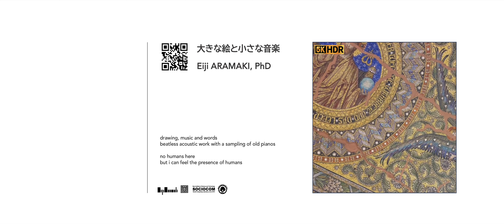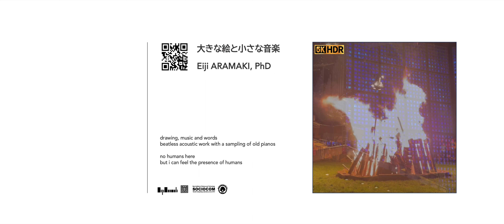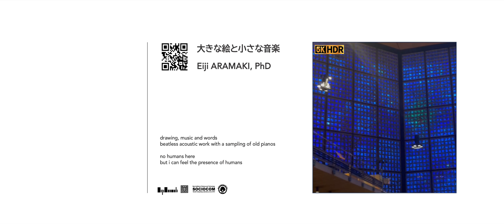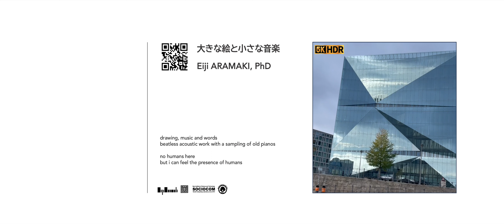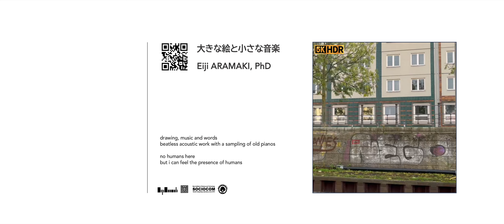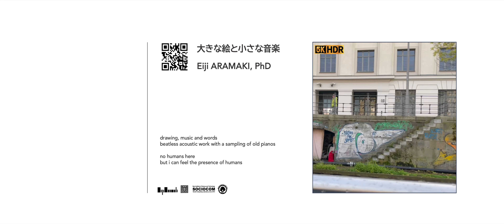天狗デジオ「箱庭の巡礼者たち」 恒川光太郎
本の感想回